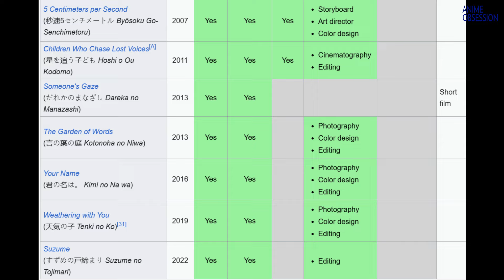Must Watch Anime If You Love Your Name 😍 | Hindi Dubbed | Crunchyroll | 2024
Anime Name 😊- Makeine : Too Many Losing Heroines!

Hello and welcome to the ANIME OBSESSION !❤️

HERE, you will get to know about various top animes of various genres in my "TOP 3" ; "TOP 5" ; "TOP 10" playlists

Also you will get reviews and updates of some latest animes in hindi!

[NOTE - LANGUAGE IN VIDEOS - "HINDI"]

THANKS!🥰

Credit-
All the Images and video clips are belongs to their
Respect owners….